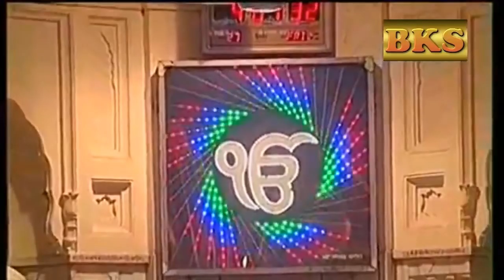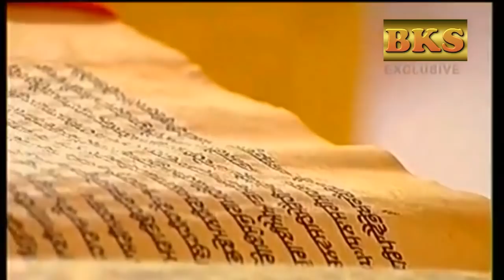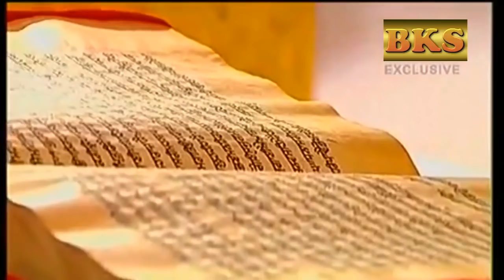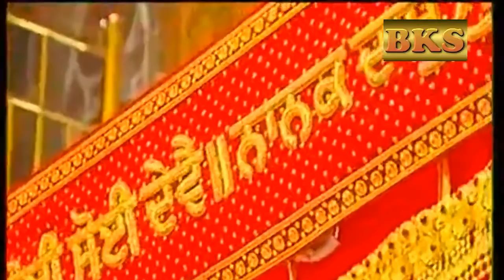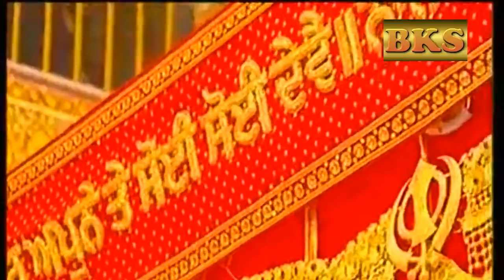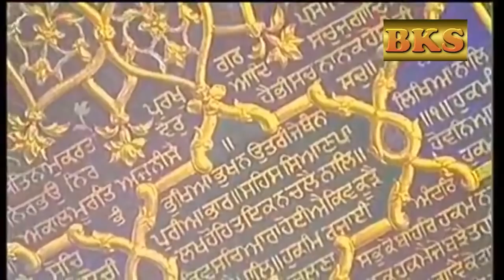14-9-18 Asa Di Waar-Bhai Kamaljeet Singh Ji Hazoori Ragi Sri Darbar Sahib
ਧੰਨ ਧੰਨ ਰਾਮਦਾਸ ਗੁਰ ਜਿਨ ਸਿਰਿਆ ਤਿਨੈ ਸਵਾਰਿਆ।। Pls subscribe My Channel to listen the Latest kirtan of bhai kamaljeet singh ji..Gurbani Gives the peace of mind and true happines so pls share these vedios also .press the bell icon to get the notification of new vedios
1-Kirtan Nirmolak Heera --click on this link to reach this channel  ---